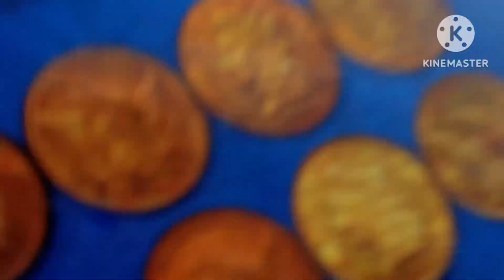New vlog Funny 😁 😂